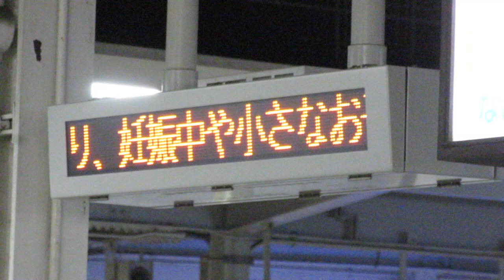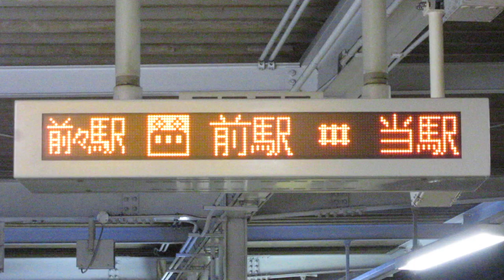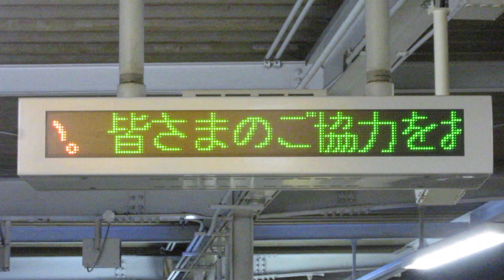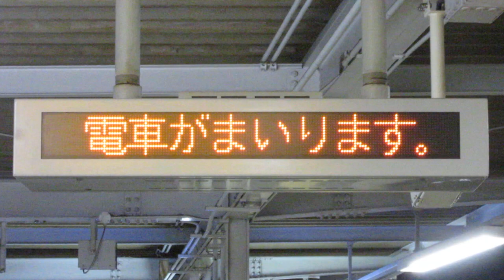阪神大物駅ホーム 発車標機能が追加された1段LED電光掲示板 その2